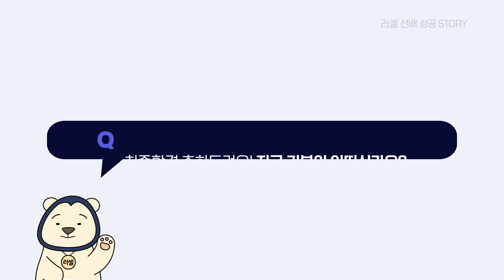[러셀 중계]👍충남대학교 의예과(정시) 합격한 서준영 학생 인터뷰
충남대학교 의예과_정시 일반전형에 합격한 서준영 학생의